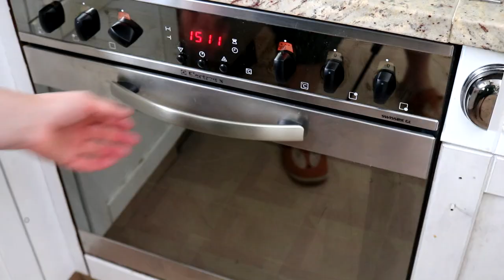Knuspriges, Maisbrot 🍞 ohne Kneten - einfach und schnell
Das Lieblingsbrot meines Mannes ist dieses kernige, geschmackvolle Maisbrot. Sehr einfach und schnell nach zu backen.
- Rezept -
- 250g Maisgrieß
- 250ml Wasser
- 250g Dinkelmehl
- 1Pckch. Trockenhefe
- 1,5 TL Salz
- 3/16 l lauwarmes Wasser
- 1/16 l Olivenöl